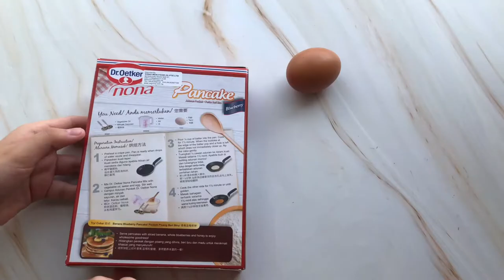Blueberry Pancake | Dr Oetker Nona Pancake Mix - Blueberry 🥞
I made blueberry pancakes using Dr Oetker Nona Pancake Mix.

Ingredients:
Dr Oetker Nona Pancake Mix - Blueberry
1 egg
300ml water
30ml oil
Blueberries
Whipped cream

🎵 Musician: Chris Haugen

Video 602